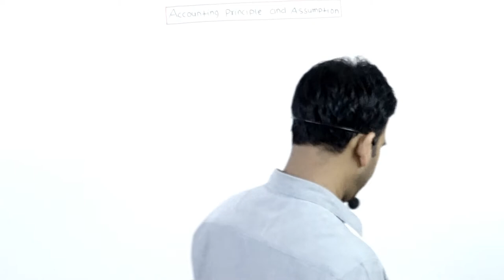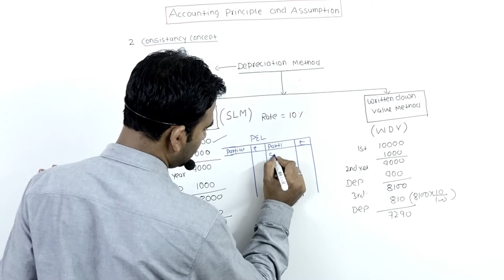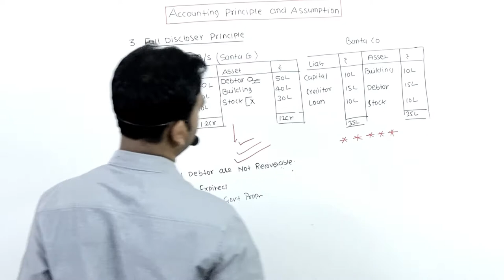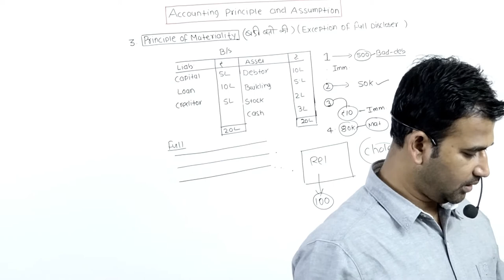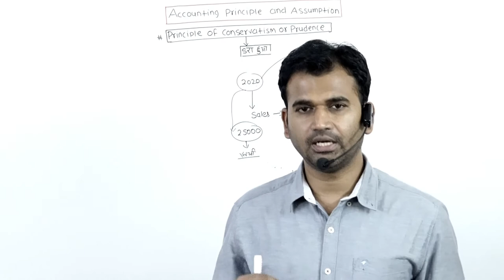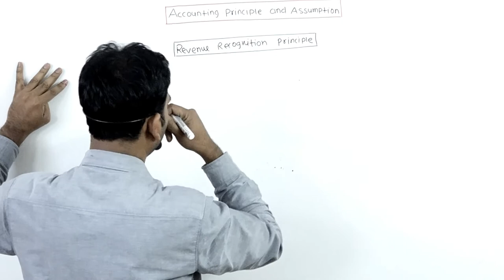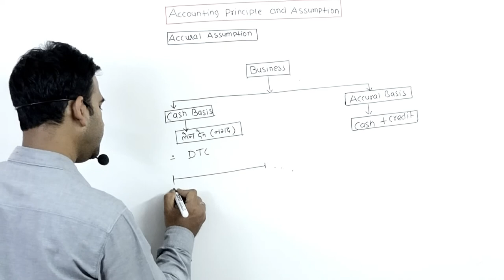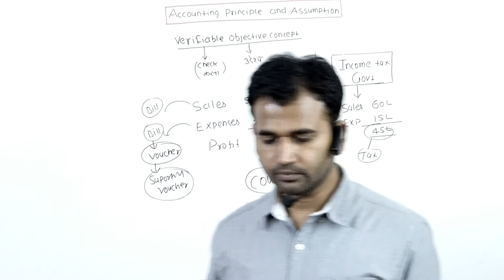CH 3 ASSUMPTION AND PRINCIPLE PART 1